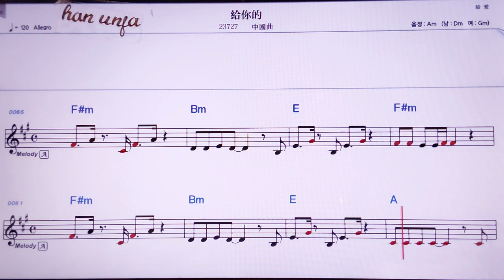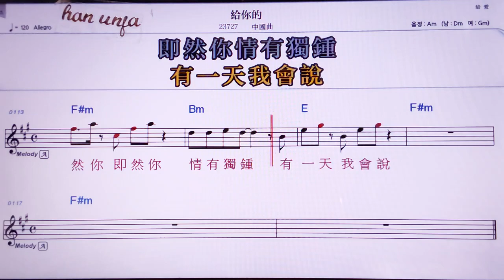💖게이니더/중국곡 👍MR,노래방, 악보, 코드,Karaoke With Sheet Music